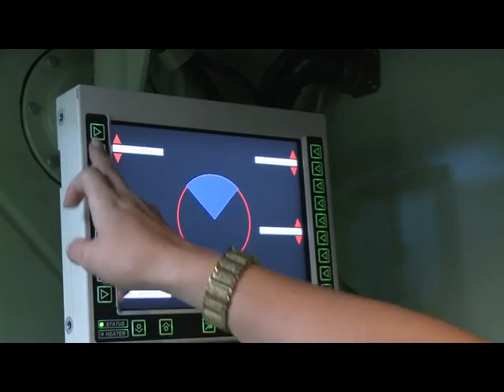EN 214 - Inauguração da Fábrica do Blindado Guarani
Inauguração da Fábrica do Blindado Guarani - IVECO